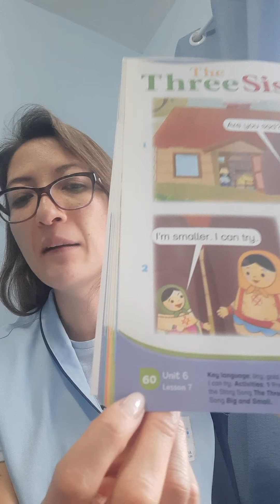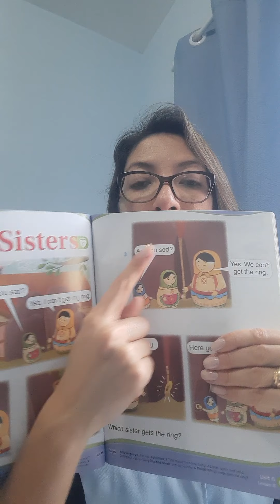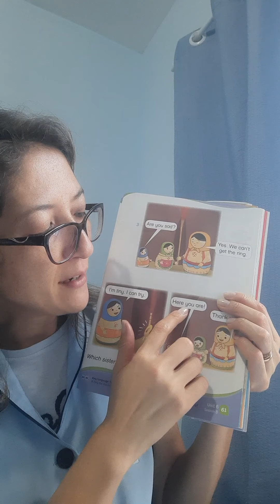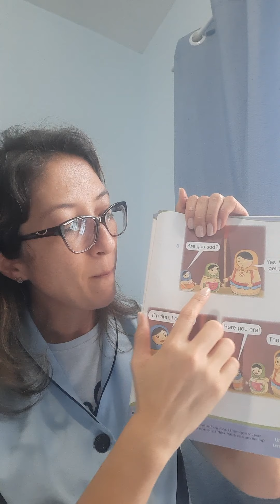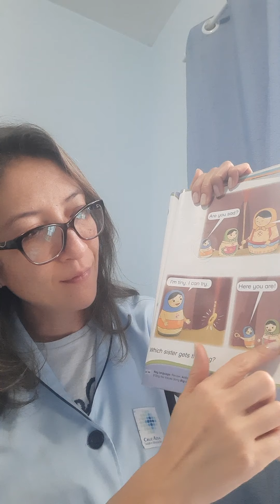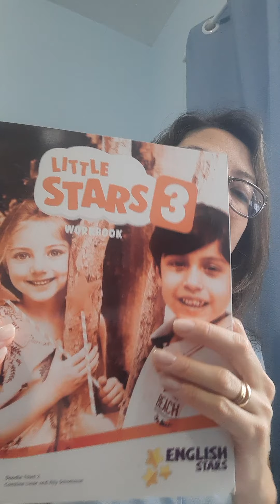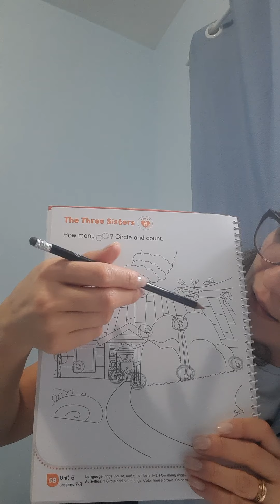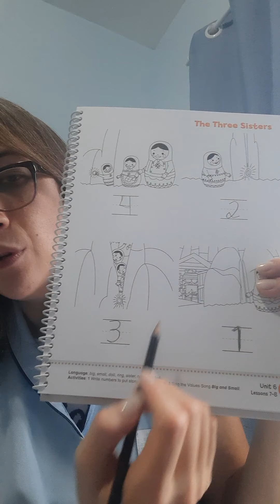Jardim 2 - Student's Book page 60 and 61 / Work Book page 58 and 59 - The three sisters!!!!